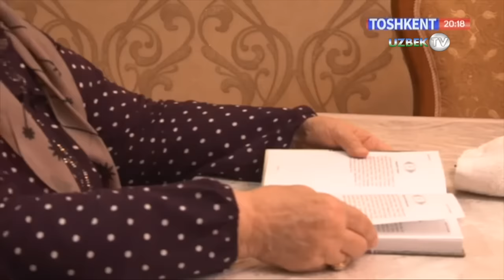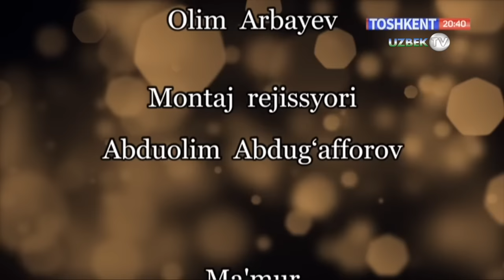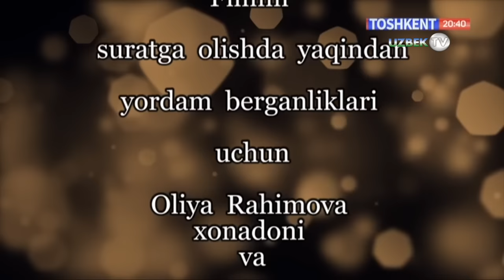"Опа ёхуд ўз келинидан зулм кўрган аёл тақдири"(Ҳаётий воқеа асосида)| Hikmatli dunyo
“Тошкент” телеканали
Муаллиф Гўзал Муҳаммедова
Саҳналаштирувчи режиссёр Ойбек Нишонов
Саҳналаштирувчи операторлар Олим Арбаев, Зоир Шавкатов
Монтаж режиссёри Абдуолим Абдуғаффоров
Овоз режиссёри Рустам Шодиев
Маъмур Шабнам Азимова
Бош муҳаррир Қувондиқ Сиддиқов
Бадиий раҳбар Абдумўмин Абдусаматов
Ролларда:
Ойгул Абдураҳмонова
Севиля Жумаева
Рустам Шукуров
Озода Ёқубова
Олия Раҳимова